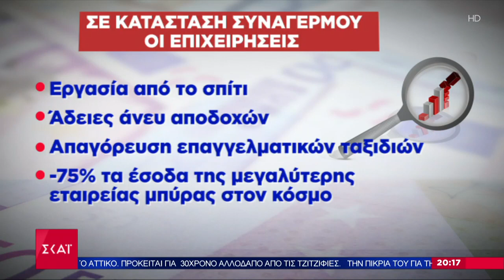Το σχόλιο της Έλενας Λάσκαρη - Μαύρη εβδομάδα στις αγορές | 27/02/2020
Ειδήσεις I Βραδινό Δελτίο - 27/02/2020

Το κεντρικό δελτίο ειδήσεων του ΣΚΑΪ με τη Σία Κοσιώνη βγαίνει μπροστά στην ενημέρωση. Μπροστά στο ρεπορτάζ, με εγκυρότητα, μαχητικότητα και αστραπιαία αντανακλαστικά. Μπροστά στην ανάλυση, με αξιοπιστία, ουσία και θάρρος. Μπροστά στην τεχνολογία, με τις πιο σύγχρονες και καινοτόμες εφαρμογές.